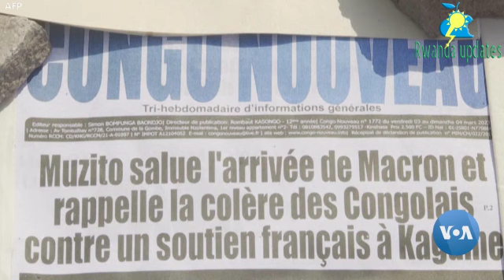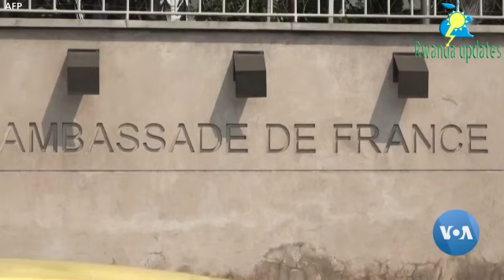VIDEO🚨Macron YAKIRANWE UBURAKARI BATWIKA AMABENDERA KINSHASA MUGICUKU!